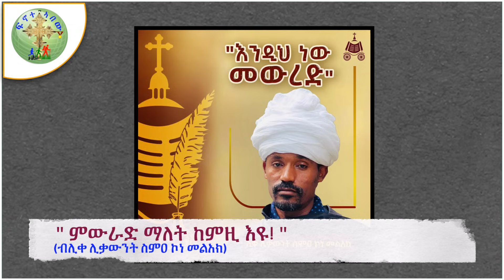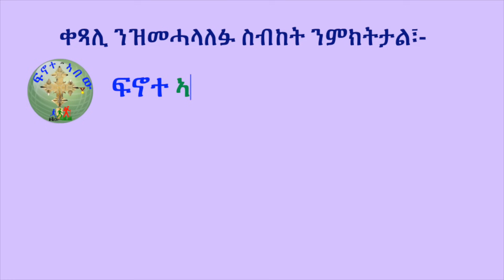'' ምውራድ ከምዚ እዩ ! '' (ብሊ/ሊቃ ስምዐ ኮነ መልአክ) ካብ ኣምሓኛ ናብ ትግርኛ ዝተተርጎመ ስነጽሑፍ፣፣